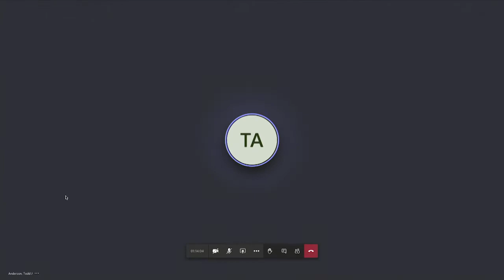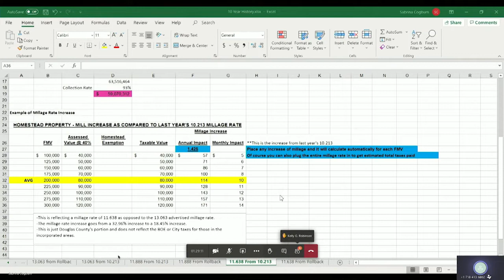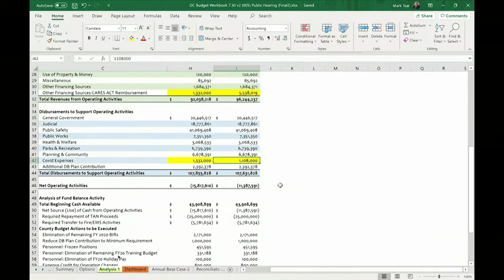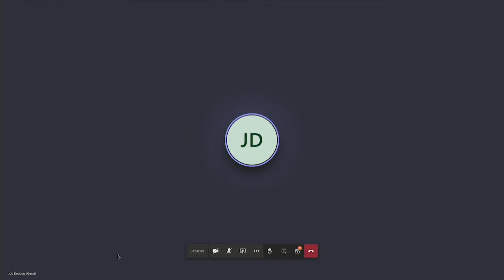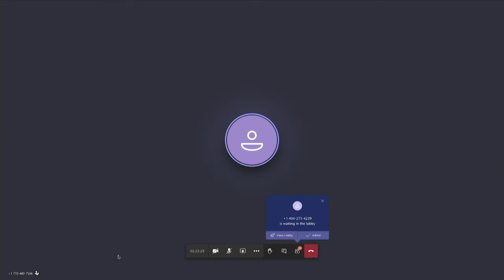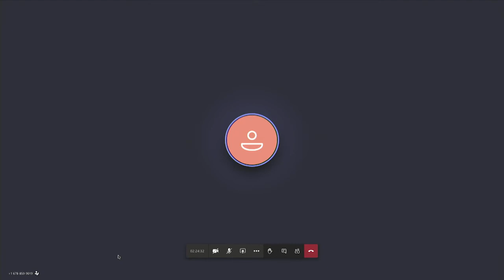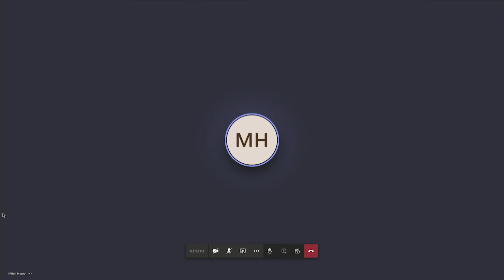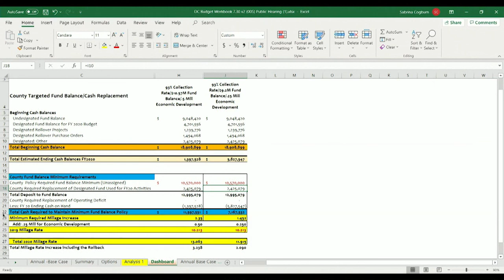Special Called Meeting of the BOC - August 18, 2020